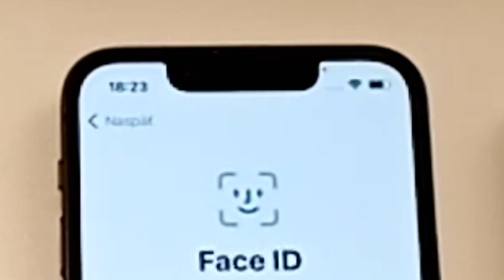iPhone 13 mini 128 midnight, unboxing & data transfer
Unboxing iPhone 13 mini